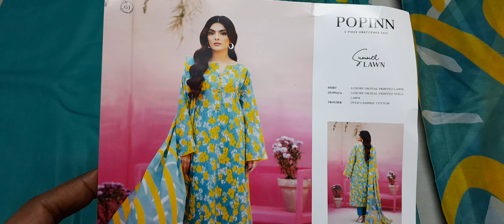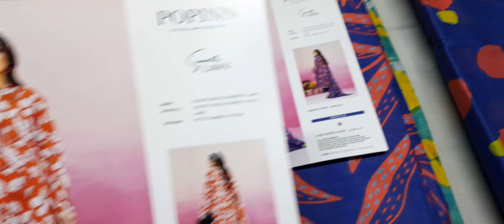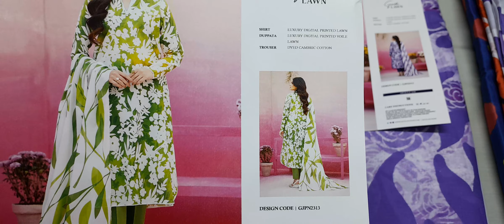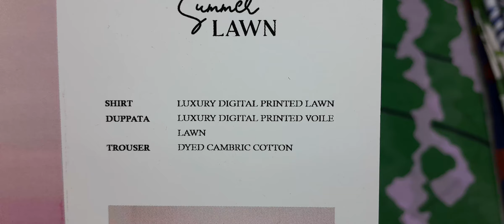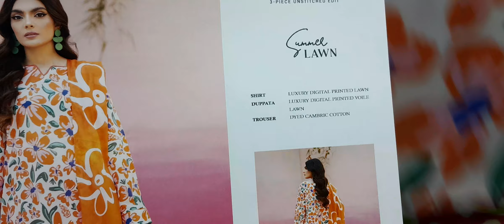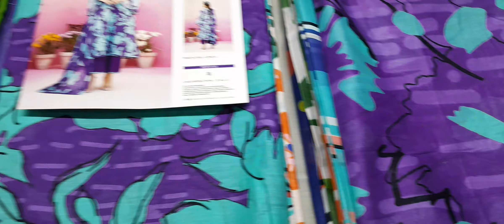POPINN by GullJee Summer 2024 | Mega Discount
RajBari
Gulkari
Aalaya
Raabi
Buntti
Raji's
Orang
Aleez
Aleeza
Mahnur
Parishay
Feroza
Nigar
Naqash
Paras
Mausummery
Sapphire
Khoobsurat
Regalia
KhanaBadosh
forever
ww fabrics
Zylish
GullJee